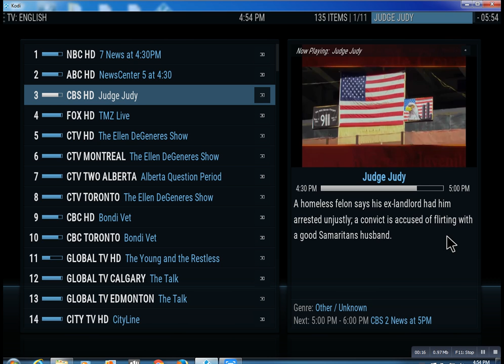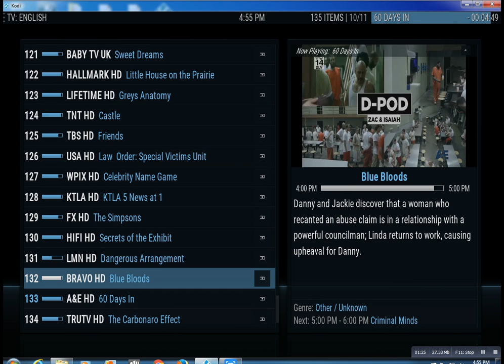IPTV Service Farmingdale NY Lonnytv